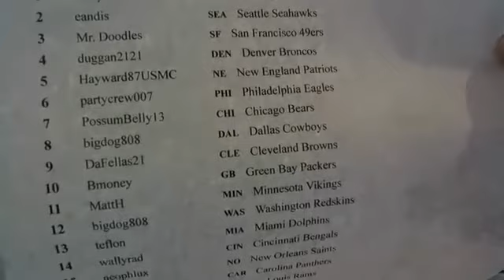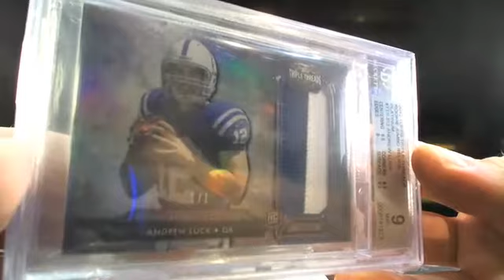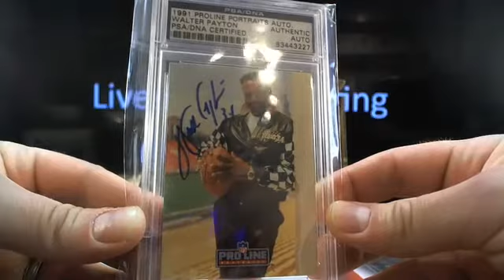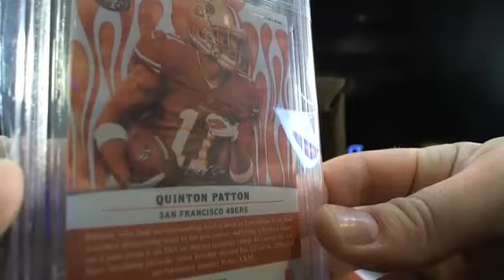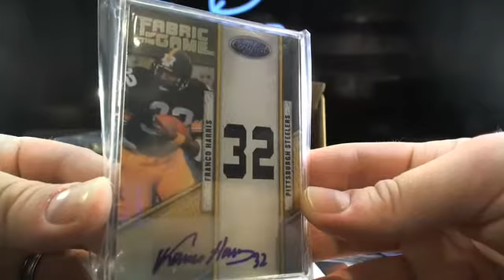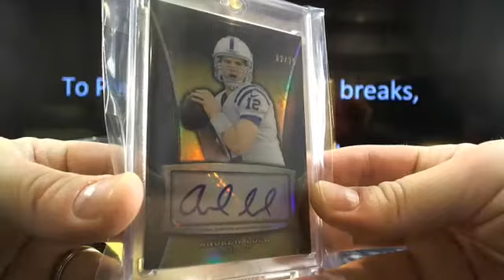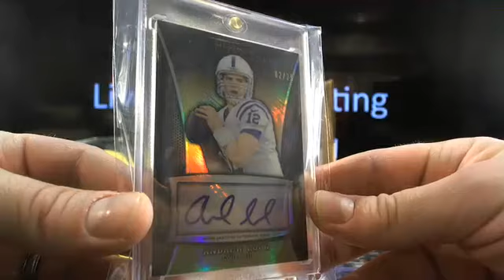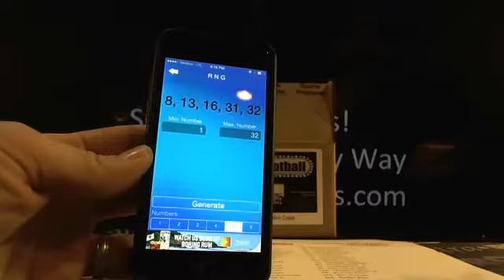UltimateBoxBreaks.com: 2014 Super Break Football 5 Box Case Break 1